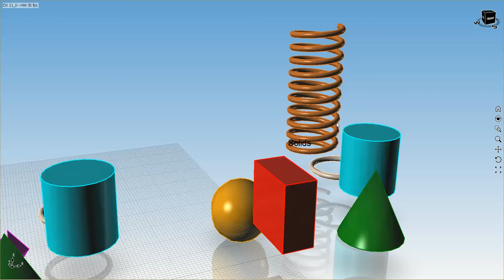Eyeshot 9 Face selection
This video shows how in Eyeshot 9 will be possible to select faces inside Solid3D, Mesh and Solid entities.